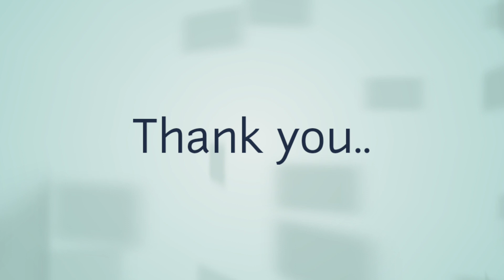ರಕ್ತ ಹೀನತೆ ಸಮಸ್ಯೆ ಗೆ ಕಾರಣ / ರಕ್ತ ಹೀನತೆಯ ಲಕ್ಷಣ ಹಾಗೂ ಪರಿಹಾರಕ್ಕೆ ಮನೆ ಮದ್ದು /#/ suma lifestyle